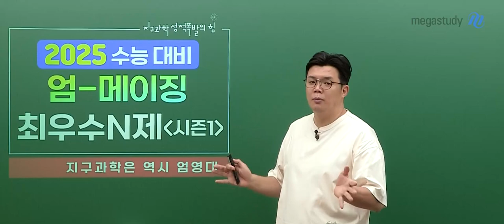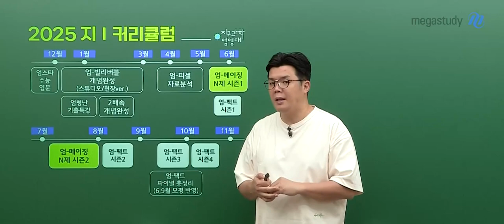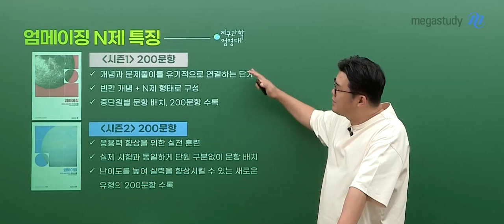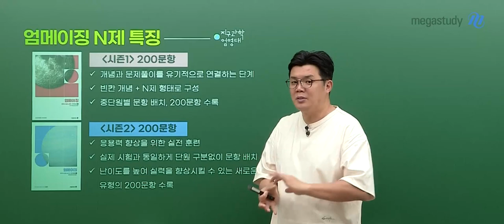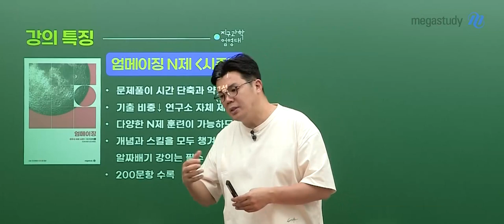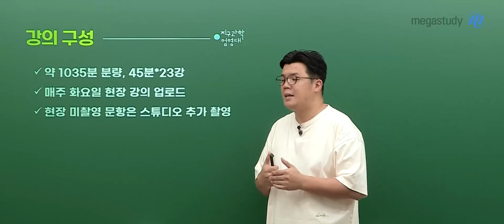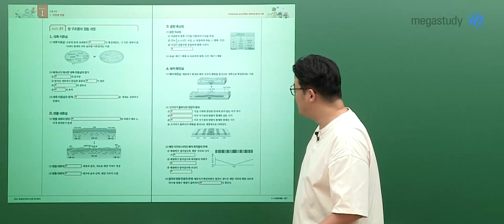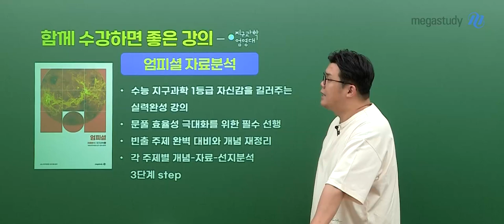[메가스터디] 지구과학 엄영대쌤 - 2025 엄-메이징 최우수 N제 시즌1 OT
지구과학 엄영대 선생님의 2025 엄-메이징 최우수 N제 시즌1 OT 영상입니다.